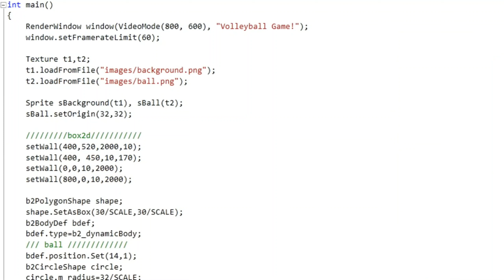Volleyball Game in C programming